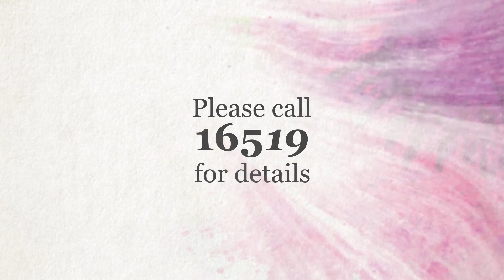IPDC Finance Products!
Fulfill the world of your imagination only with IPDC Finance Limited.